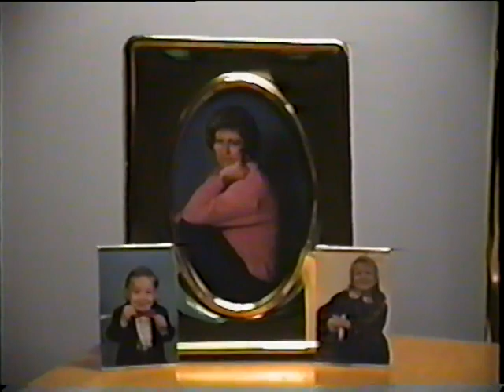HB 36 3